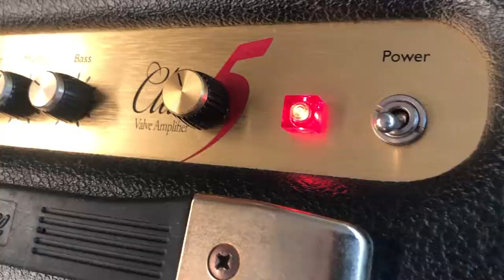Marshall Class 5 HIGH GAIN BROWN MOD CLIP #2 by Jens Kruse (Kruse Kontrol Amplification)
HIGH GAIN BROWN MOD

 • RICH BROWN SOUND
 • KILLER POWER TUBE OVERDRIVE
 • ENDLESS SUSTAIN
 • BUILT IN VARIAC 5W-2W-1/2W